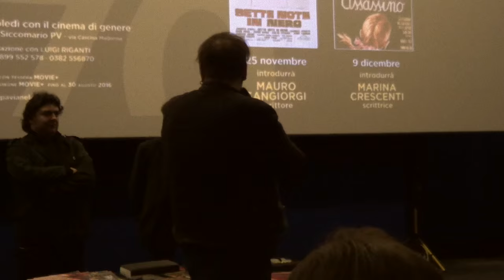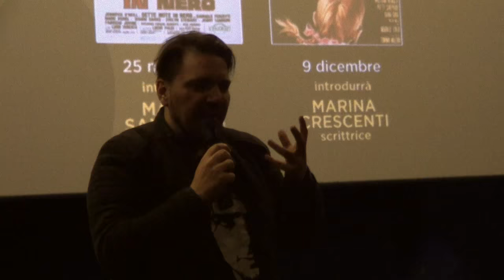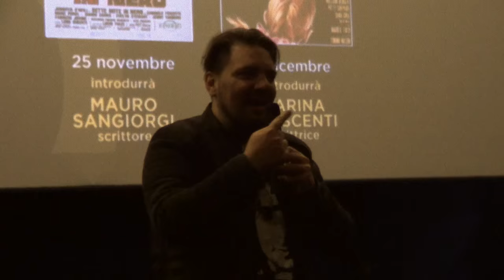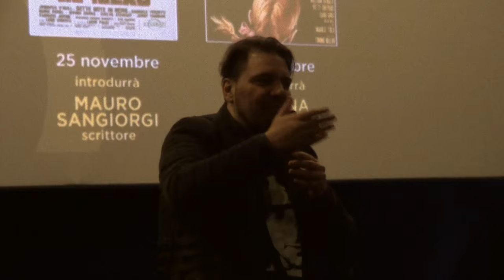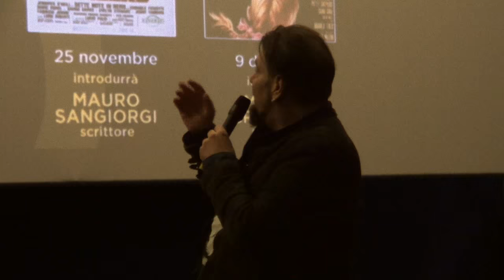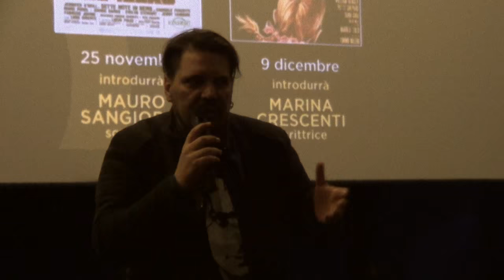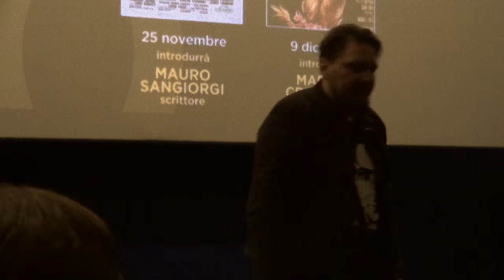FEDERICO FRUSCIANTE PRESENTA : " PROFONDO ROSSO"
Federico "Videodrome" Frusciante presenta il classico di Dario Argento "Profondo Rosso"  che apre la rassegna "GIALLO 70" al cinema Movie Planet di  San Martino ( PV ).